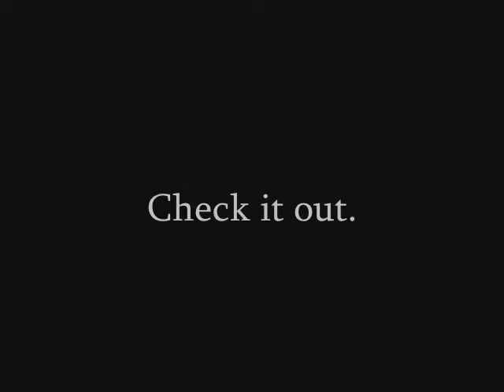My dog Max jumping.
I took more pictures of him today, Some of the pictures in this video of him are old though, But the ones at the end are all new.

Audio: Copyright o Bodyrockers
Pictures: copyright to me.